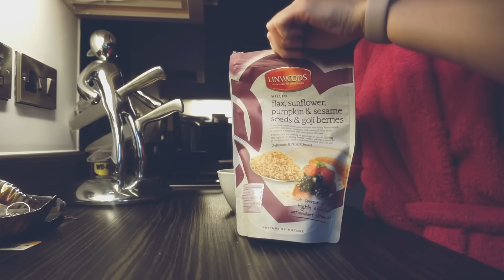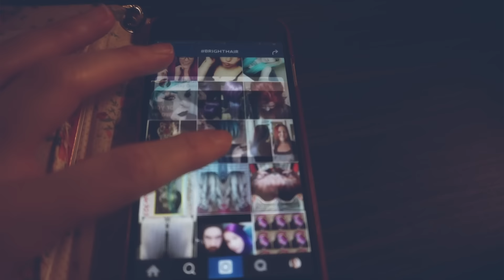I'm Back! ► Weekly Vlog #1 ► [March 3rd - 5th 2016]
A vlog?! Yes, I'm back!

I have decided to try weekly vlogs, seeing as I'm rubbish with daily ones! Just a week in the life of an ostomate who's (still) trying to lose that recovery weight! I blame married life... or winter... or something...

Get a discount on HelloFresh and use the code: XM9GE8

xTxx

Join me on my weight loss journey!

Ostomonday is a video series I created where I talk about life with two ostomy bags, after my colon perforated due to Crohn's disease.